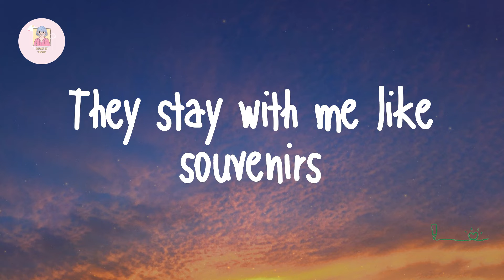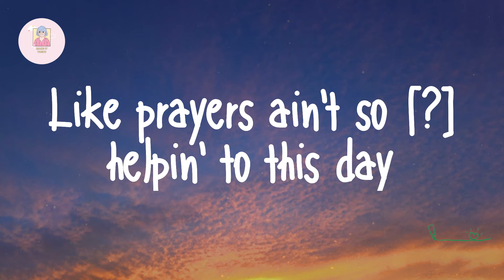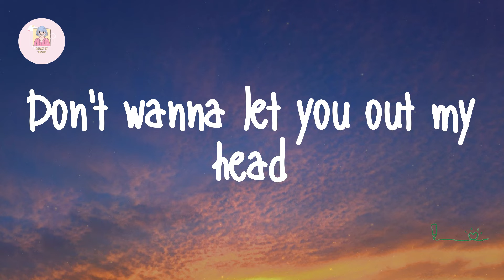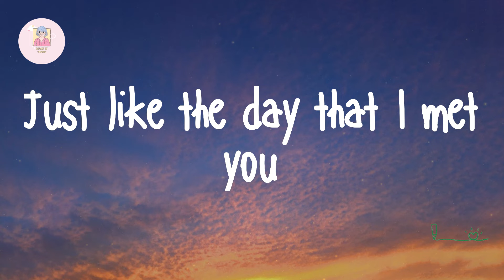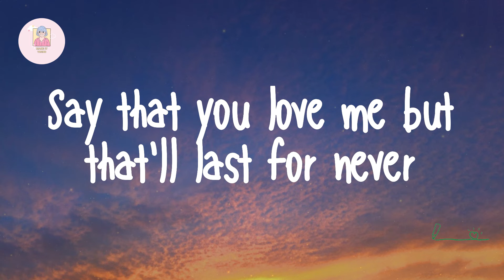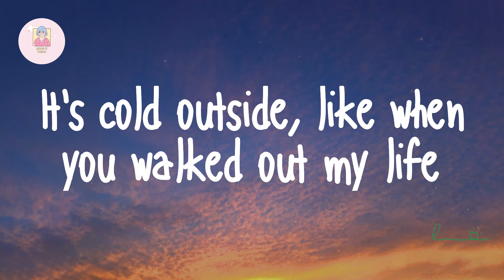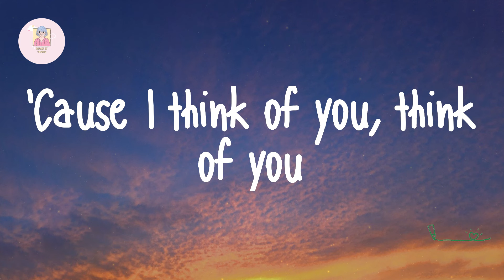Giveon - Heartbreak Anniversary (Lyrics)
Lyrics Giveon - Heartbreak Anniversary:

Ooh-oh-woah
We miss on your side of the bed, hmm
Say that you love me but that'll last for never
Heartbreak anniversary
Heartbreak anniversary
Do you ever think of me?
No
No-no, no-no
Ooh-ooh
Nah
I'm buildin' my hopes up
Like prayers ain't so [?] helpin' to this day
I still see the messages you read, hmm